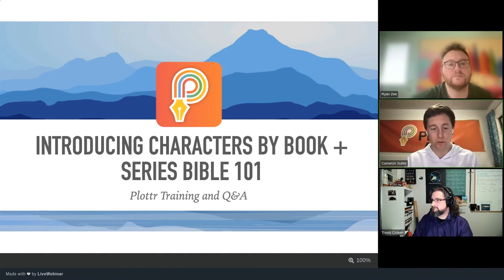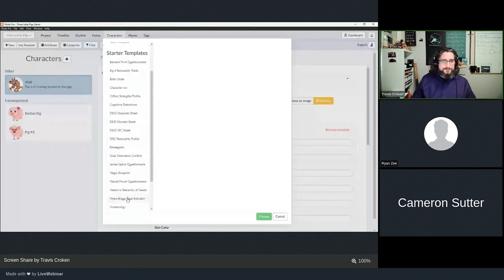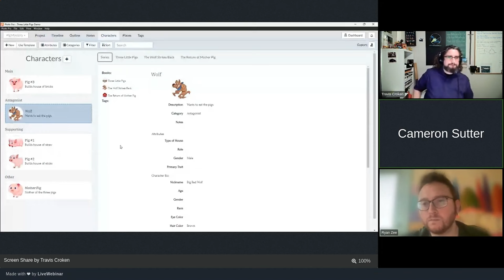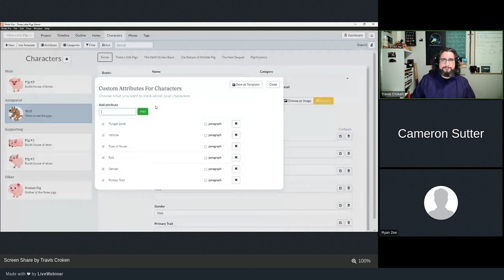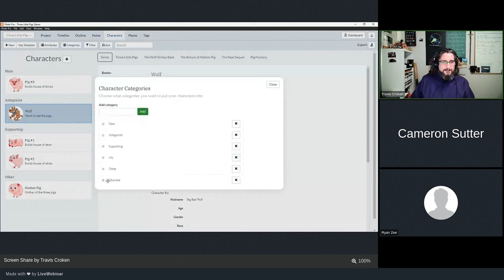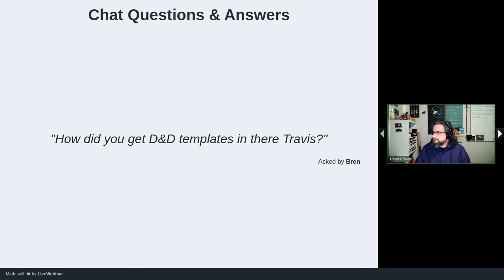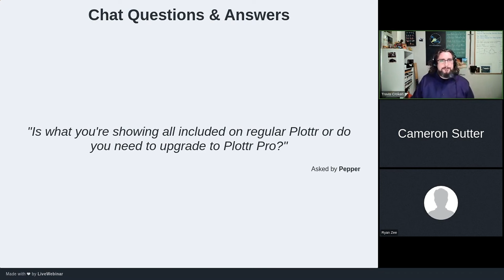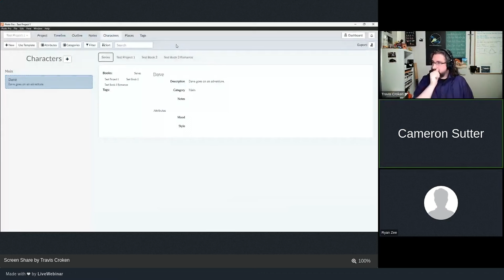Plottr Training: Characters by Book + Series Bible 101 | Webinar Replay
* Video replay of Plottr training session from Tuesday, January 31 *

TIMESTAMPS
0:00 Intro
3:40 Characters By Book (Existing Project)
13:00 Setting Up a Series (Existing Project)
18:33 Navigating Books in a Series
19:00 Managing Characters in a Series
23:00 Q&A: Using Attributes
29:00 Q&A: Transferring Character Info
31:00 Q&A: Applying the Same Template to All Books
34:00 Q&A: Merging Projects
36:25 Q&A: Characters vs Places
37:40 Q&A: Adding Character Templates
38:28 Q&A: Series View
44:40 Starting a New Series
48:00 Adding Characters to a New Series
48:45 Setting up Characters by Book in a New Series
51:00 Q&A: How to Keep Track of Items
52:30 Q&A: Copying Character Info Across Books
53:20 Q&A: Exporting Story Details to MS Word or Scrivener
55:50 Q&A: Change Value of Attributes Across Scene Cards
58:30 Outro